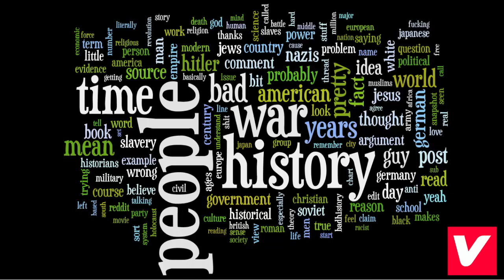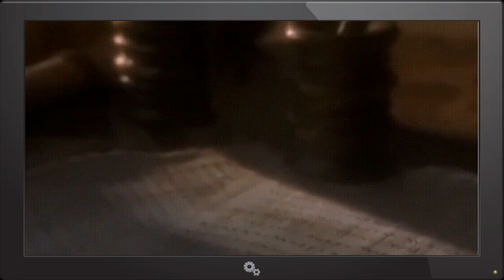ROME : THE 1st CENTURY - ORDER FROM CHAOS Full Documentary